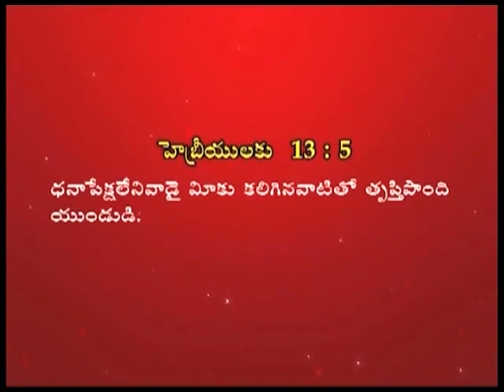భార్యాభర్తలు ఎటువంటి సంతృప్తికరమైన జీవితం కలిగి యుండాలి?|Pastor Joseph Edwards Messages